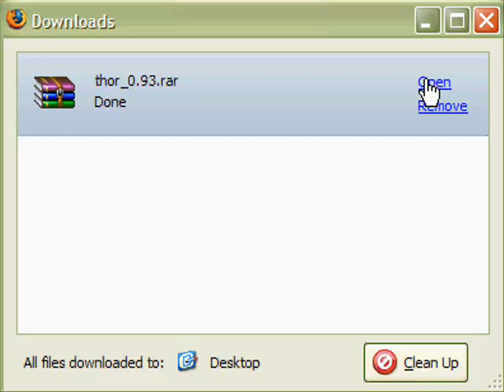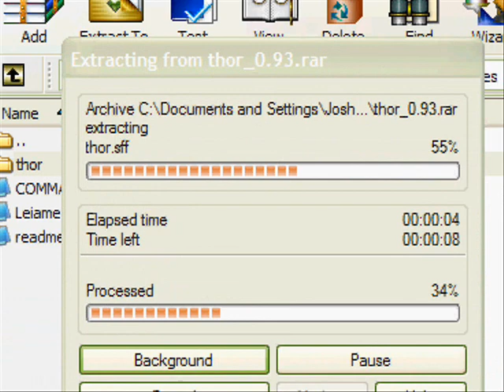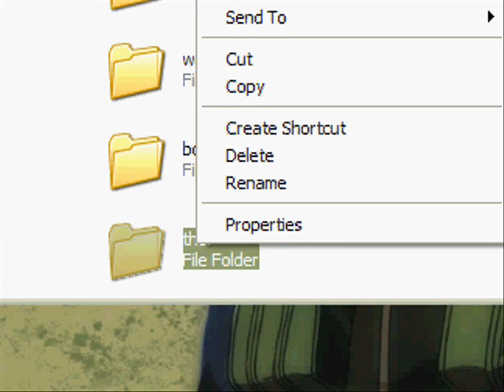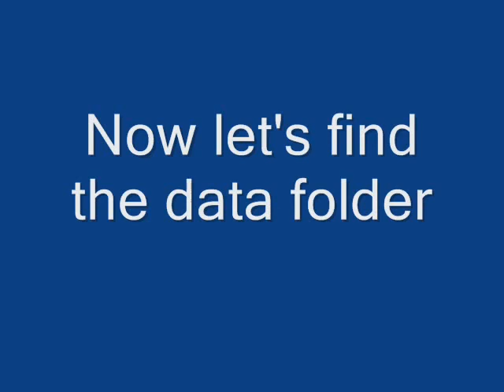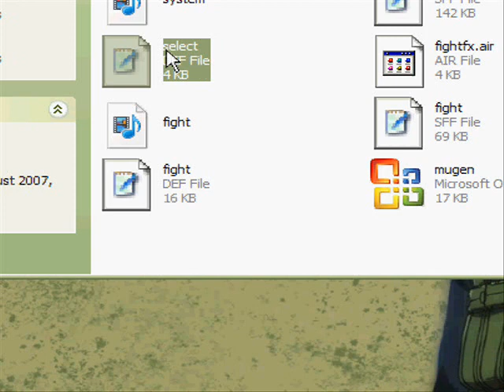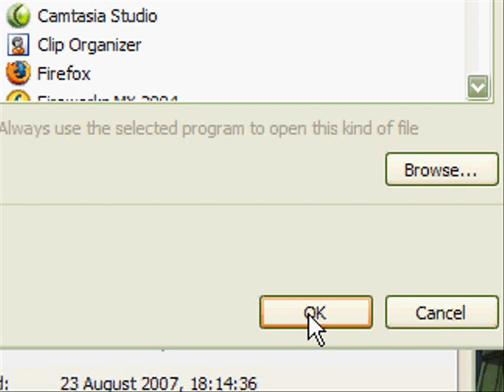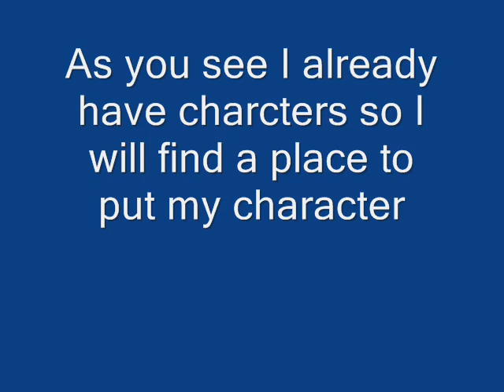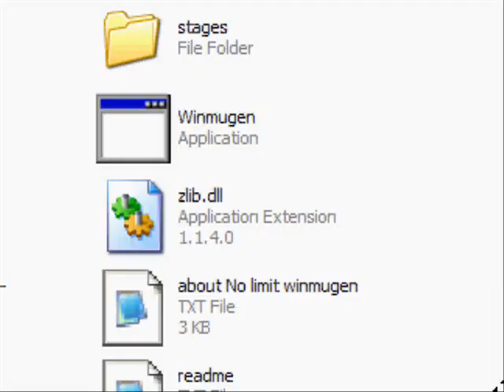How to add a character to Mugen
Please click more
i may of spelt stuff wrong